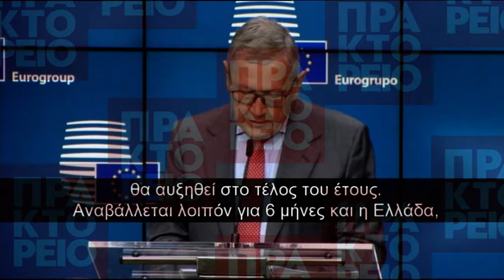Δηλώσεις Ρεγκλινγκ- Μοσκοβισι- Σεντένο για την εκταμίευση της δόσης των 15 δις ευρώ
Δηλώσεις Κλάους Ρεγκλινγκ, Πιερ Μοσκοβισί, Μάριο Σεντένο για την εκταμίευση της δόσης των 15 δις ευρώ. ΕΡΤ/ΑΠΕ-ΜΠΕ